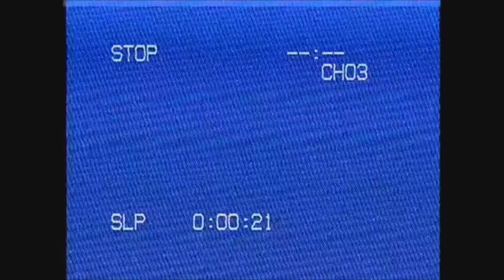VHS fx test